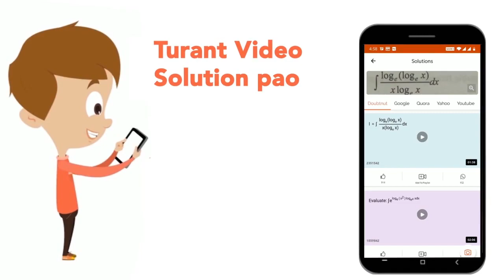गति के निम्न उदाहरणों में से किसमें तय की गई दूरी और विस्थापन के परिमाण बराबर है? | CLASS 14 | U...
गति के निम्न उदाहरणों में से किसमें तय की गई दूरी और विस्थापन के परिमाण बराबर है?
Class: 14
Subject: PHYSICS
Chapter: UPTET (प्रैक्टिस सेट 11)
Board:CTET

👉 Have Any Query? Ask Us.